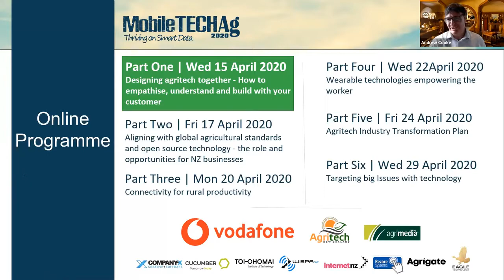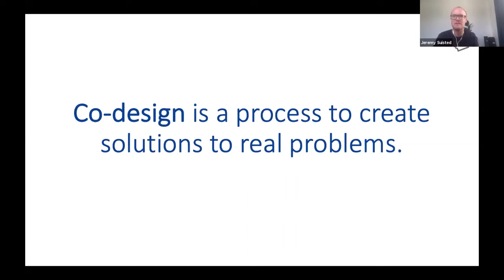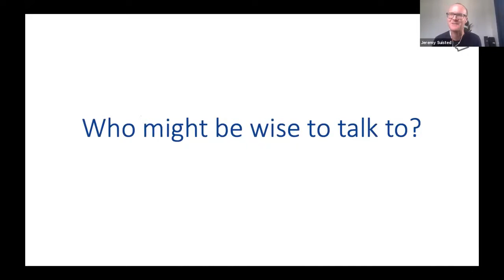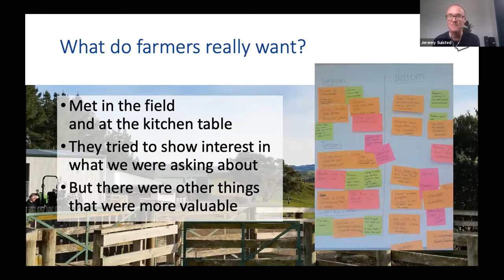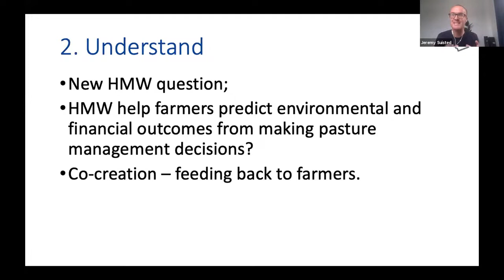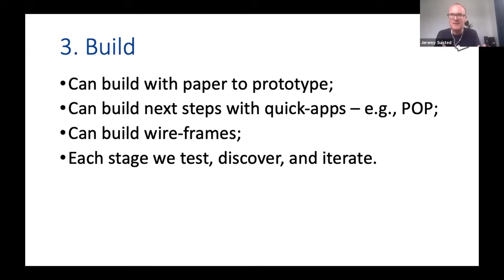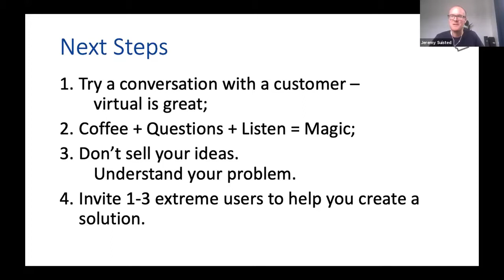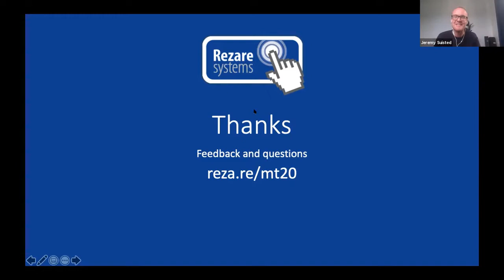Designing Agritech Together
What is co-design, how do you apply it in agricultural technology, and why would you consider it? Andrew Cooke and Jeremy Suisted present this in a MobileTECH.Ag workshop.